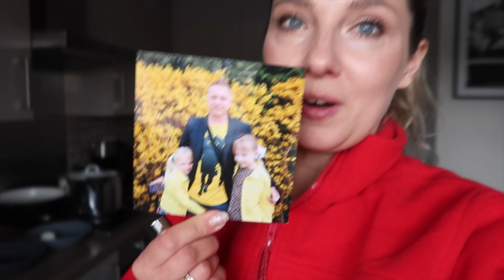CÓRKA POWIEDZIAŁA MI ŻE JESTEM STARA 😱 SKRYTYKUJCIE MNIE ZA TO ...